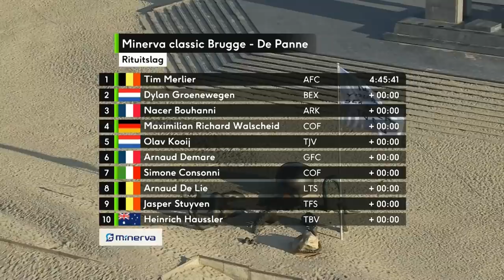Sprinters Return To Battle In Belgium | Classic Brugge - De Panne 2022 Men's Highlights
Brugge - De Panne is defined by its pan-flat parcours and the vicious crosswinds that blow in from the North Sea. Only the strongest will survive to contest the finish in De Panne, and only one of those will add this prestigious race to their palmares. Who will get the honour?